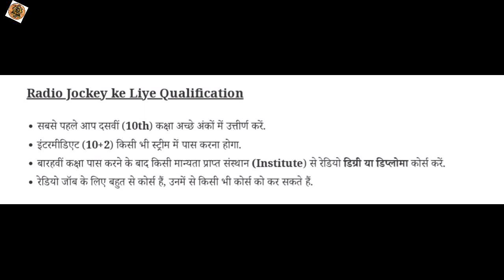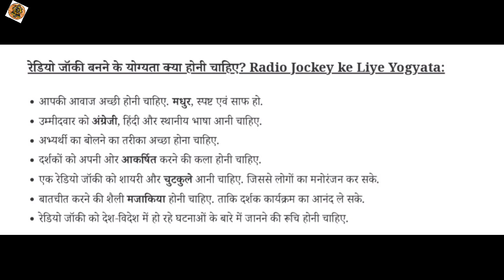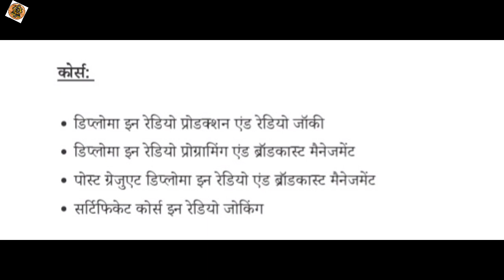Radio Jockey Kaise Bane || 12th ke baad radio jockey kaise bane || Radio jockey salary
हेल्लो दोस्तो आज इस विडीओ में हम आपको बताने वाले है कि radio jockey कैसे बने? radio jockey के लिये योग्यता , काम , कोर्स , और radio jockey कि सैलरी कितनी होती है? पुरी जानकारी हिंदी मे।।